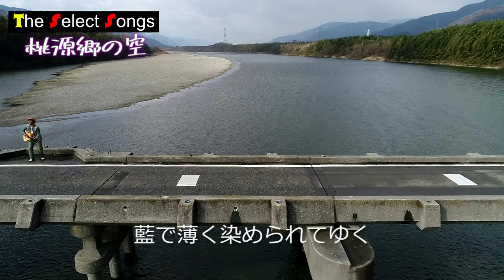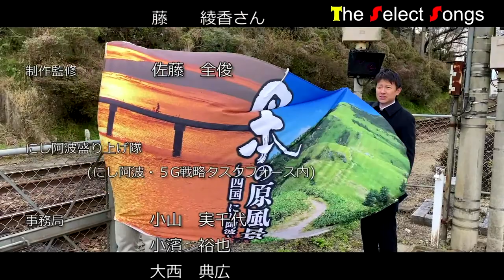【The Select Songs】桃源郷の空 作詞作曲・歌/たんぼ ミュージシャン応援新企画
【The Select Songs】とは
頑張っているミュージシャンを当スタジオで監修
少しでもいい曲を一人でも多くの人に届けるお手伝い
音源の手直しなどのアドバイスをして
一歩づつクォリティーアップを研究していきます